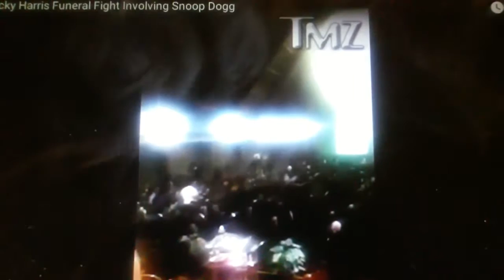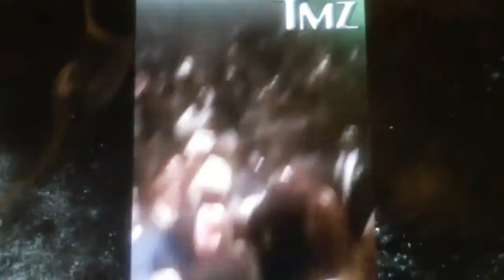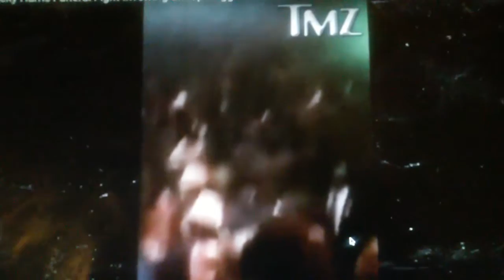RICKEY HARRIS FUNERAL FIGHT BREAKS OUT FOR MOCKING HEBREW ISRAELITES